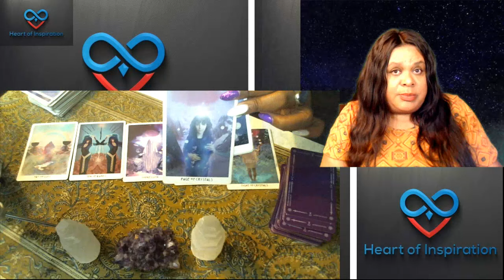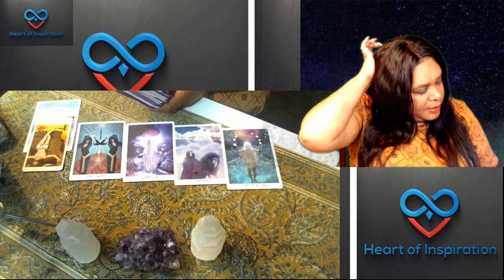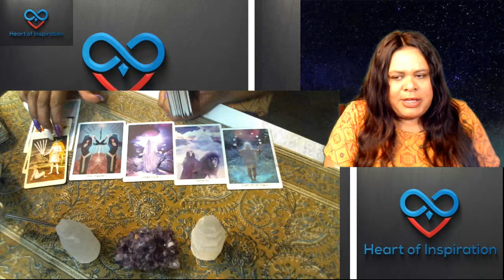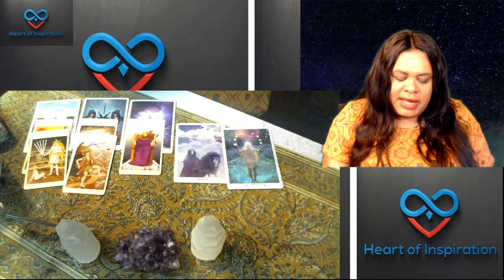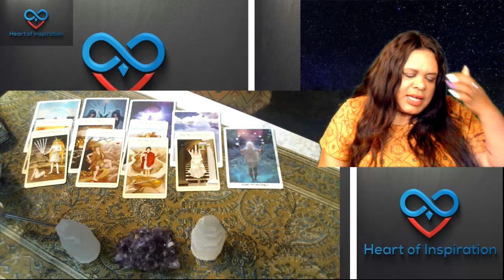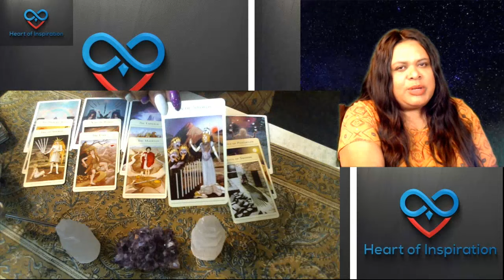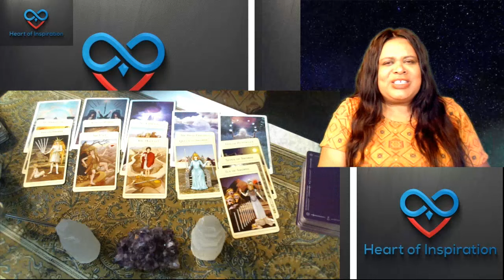PISCES JULY 2019 | Love and Partnership Is Here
Welcome Pisces to your July 2019 general reading.  This is for Sun, Moon and Rising signs.

Namaste,
Lisa